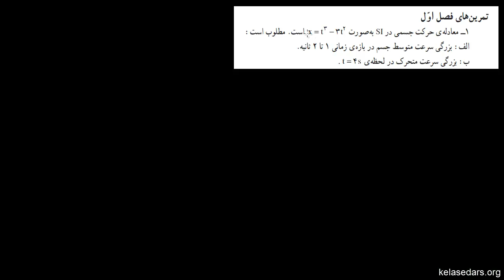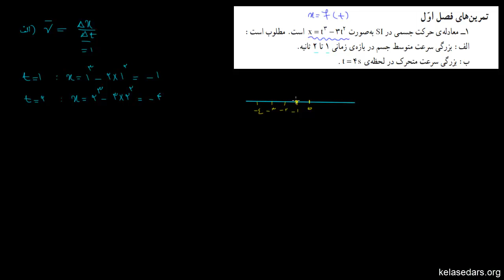حرکت در یک بعد ۶ - مثال از سرعت متوسط و لحظه ای ۱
در این ویدیو با حل یک مثال از حرکت یک بعدی، مفهوم سرعت متوسط و لحظه ای در این نوع حرکت را تمرین می کنیم.